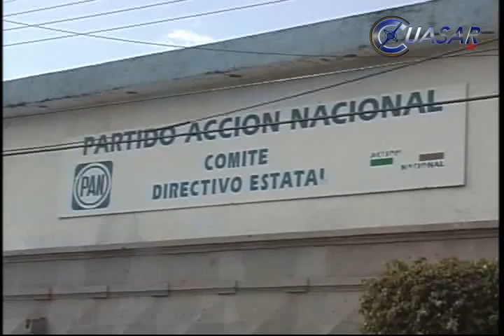Noticias de Michoacán, CuasarTv 08 de Diciembre del 2011